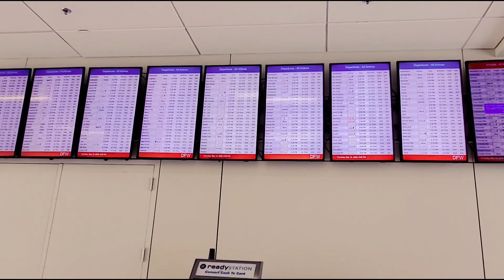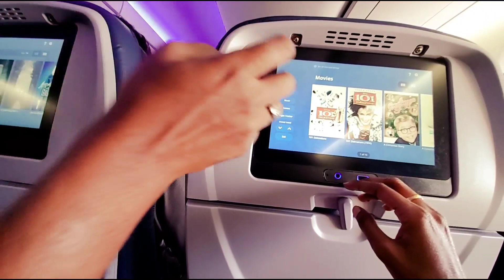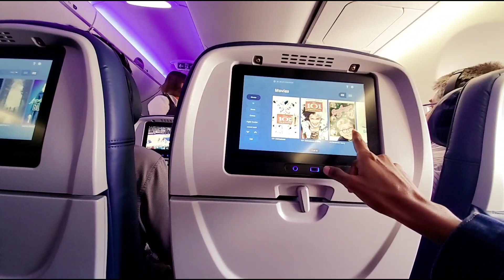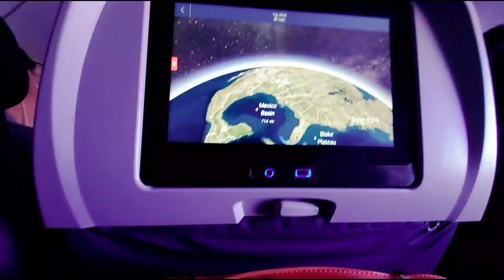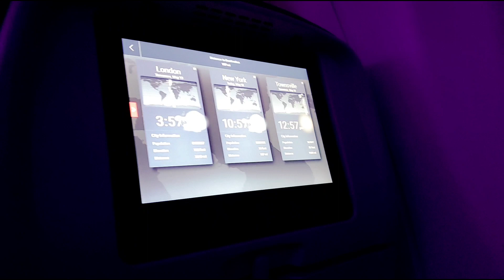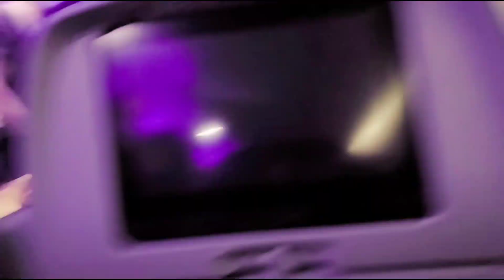అమెరికాకు వచ్చాక ఫస్ట్ టైం ఫ్లైట్ ✈️ జర్నీ |vacation in newyork | Dallas to Newyork vacation 👪